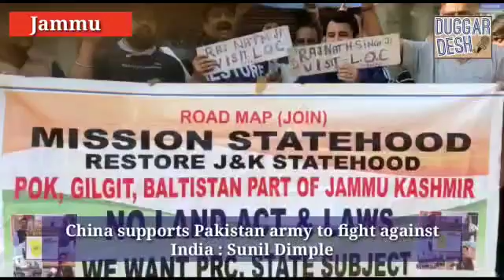China supports Pakistan army to fight against India : Sunil Dimple